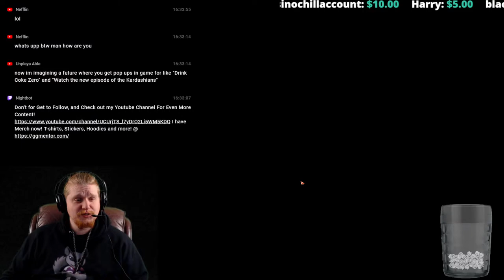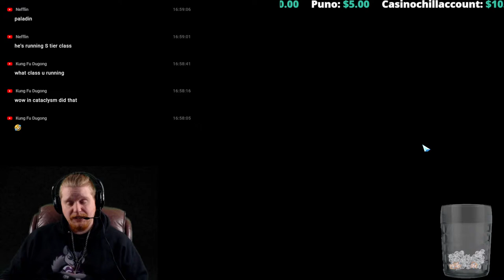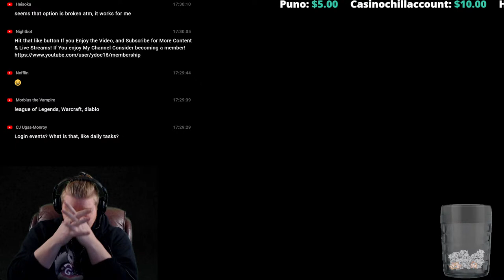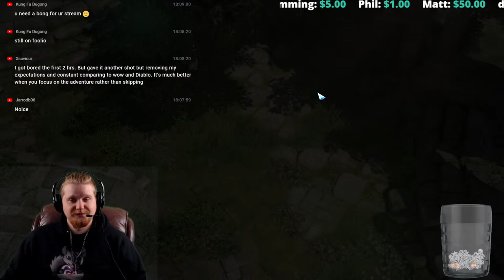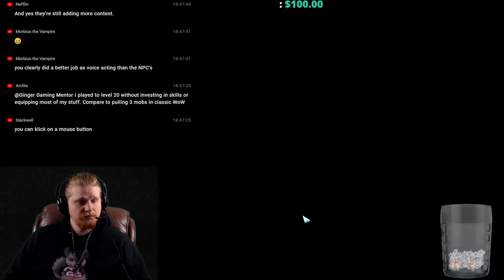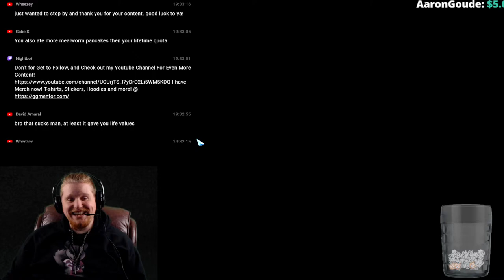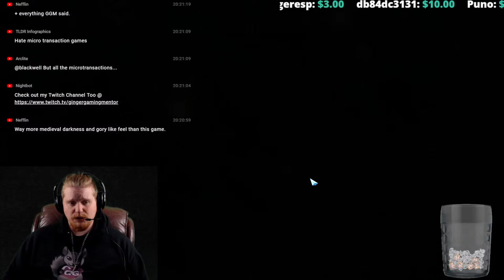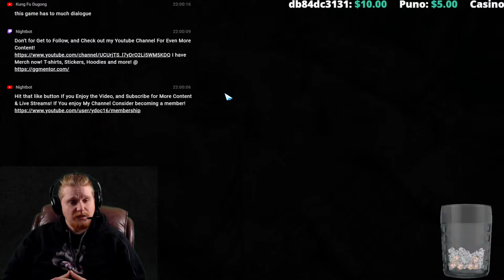10,000 Subscribers!! Let's Try Out Lost Ark Special (livestream)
Hello Guys and Gals Today we are gonna try out the new game everyone is talking about called Lost Ark.